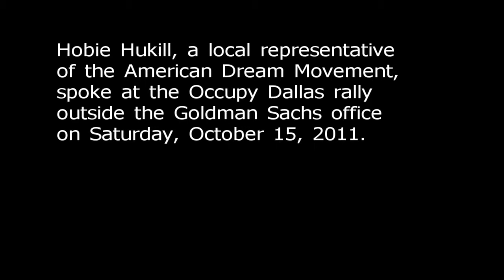Hobie Hukill Speaks @ Occupy Dallas March On Goldman Sachs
Hobie Hukill, a local representative of the American Dream Movement, spoke at the Occupy Dallas march on Goldman Sachs on Saturday, Oct. 15, 2011.